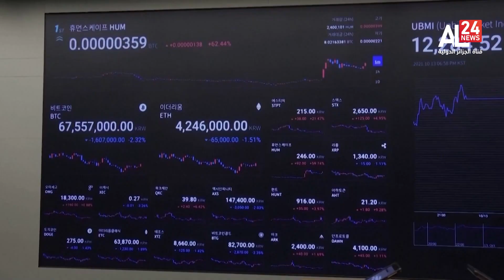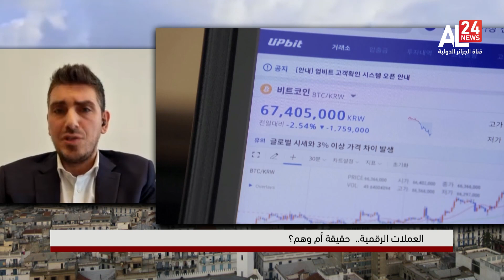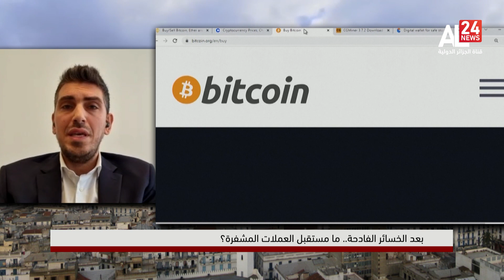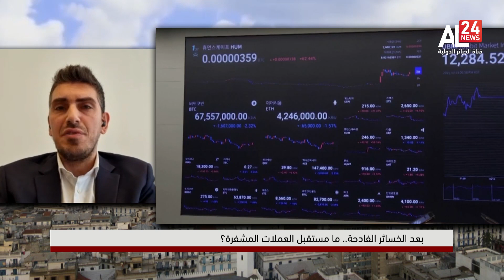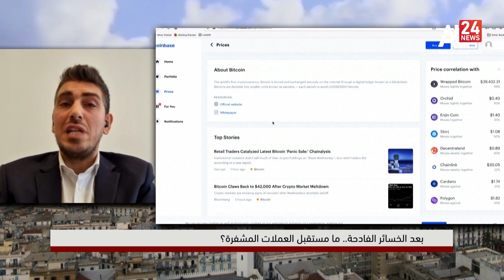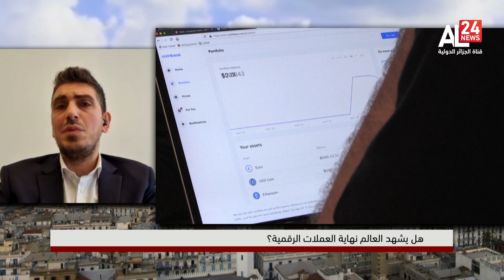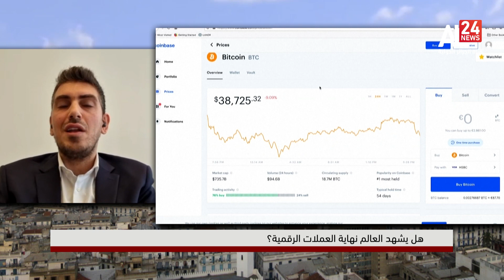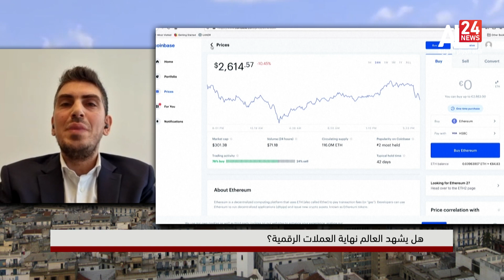هل يشهد العالم نهاية العملات الرقمية؟